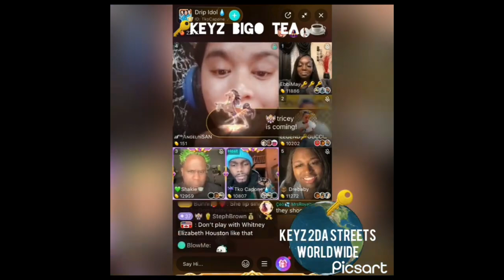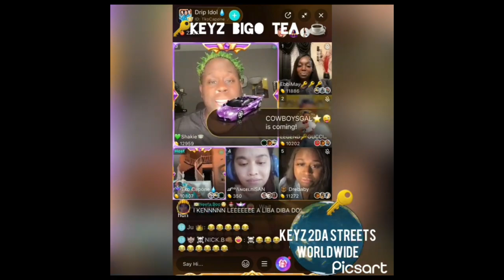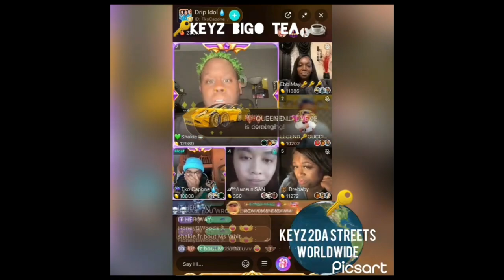When Shakie is Judging just Don't Do Whitney